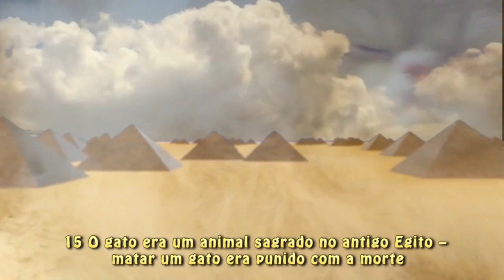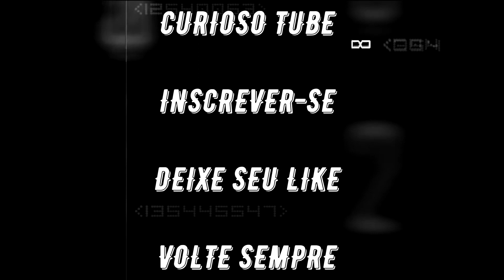15 CURIOSIDADES SOBRE OS GATOS QUE VOCÊ NÃO SABIA